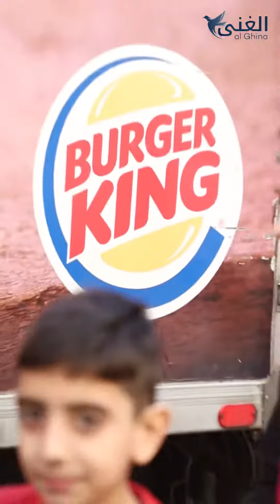Orphans and Children at Burger King Lebanon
Happy Eid 💫 May this year bring more peace, smiles and faith!

Special thanks to @burgerking_lebanon and @burgerking_arabia

عيد مبارك 💫 أعاده الله علينا وعليكم بالأمن و الأمان وجبر الخراطر!

شكر خاص لـ برغر كينغ

* @trballoons thank you for adding on lovely vibes!